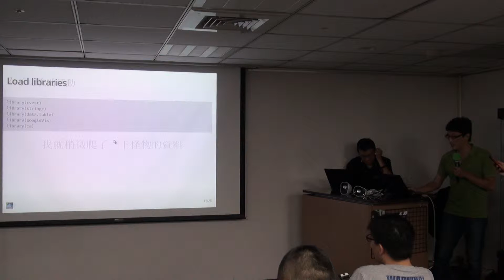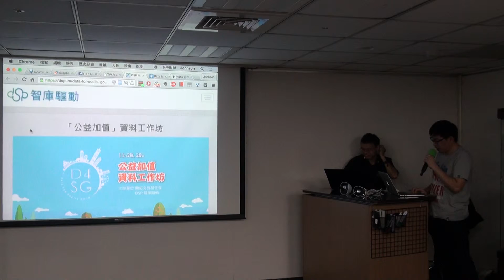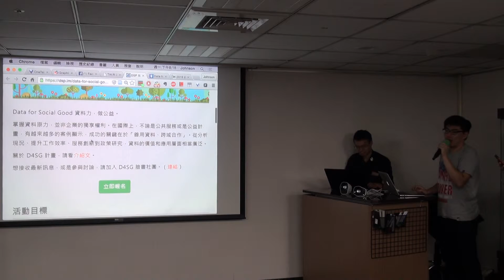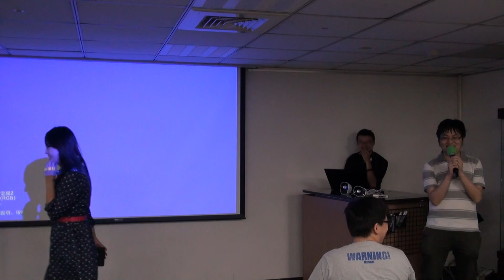20151019 MLDM Monday RAnniversity Part 4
講題：3rd Anniversary PARTY! 社群週年慶

MLDM Monday 三歲了！

三年來，每逢週一，總有一群熱愛數據的傻子，不畏風雨地彼此分享、討論，各種各式各樣有關資料的主題。在分享跟討論的過程中，也孕育了許許多多新的專案、講者，甚至是完整的 R 教程－Taiwan R User Group 的 Officer 們衷心的感謝所有參與 MLDM Monday 的講者，更感謝所有坐在台下的聽眾們，謝謝你們一路以來的支持！（酸宗痛？）

第三年的週年慶，除了讓我們來回顧一下這一年來社群的發展及展望以外，特別安排了一個讓大家在平常看似嚴肅（？）的議程之中，可以放鬆一下的活動－殘酷擂台閃電秀！

覺得講者在台上講的內容好難、聽不懂嗎？
想要跟大家分享自己平常玩資料的心得，卻覺得上台好緊張？
週年慶的今天！只要台上講者講的內容讓你聽不懂，就可以把他轟下台！
挑戰講得簡簡單單！募集分享「連猴子都聽得懂」的勇者！
歡迎大家當天報名我們的週年慶閃電講喔！